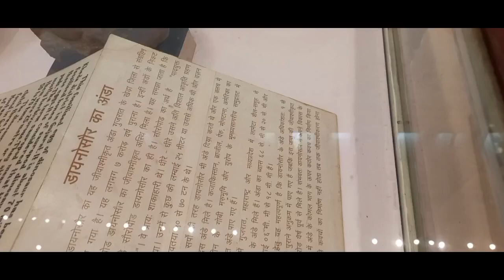डायनासूर के अंडा जो हजारों वर्ष पुरानी है...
dinosaur ke anda..